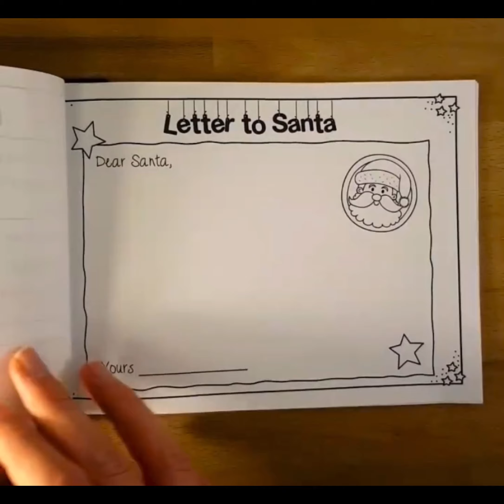My Christmas Booklet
Das “My Christmas booklet“ richtet sich nach Schüler der 3. – 6. Schulstufe. Das Englisch ist sehr einfach gehalten und ist daher für Sprachenanfänger geeignet.

Die Inhalte des Büchleins sind differenziert. Zum Beispiel kann das Bildwörterbuch einfach nur ausgemalt werden oder die Wörter müssen den Bilder zugeordnet werden. Hier bitte selbst wählen, welche Version der einzelnen Arbeitsblätter für eure Schüler am besten passt. Auch habe ich absichtlich mehr als notwendig in das Büchlein gepackt, damit ihr einfach wählen könnt welche Seiten eure Schüler in ihr Büchlein bekommen.